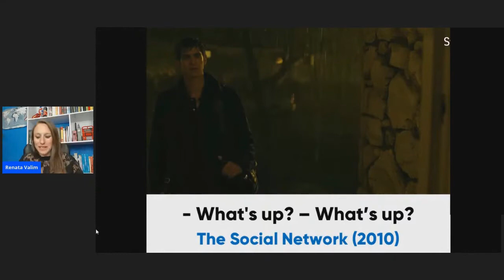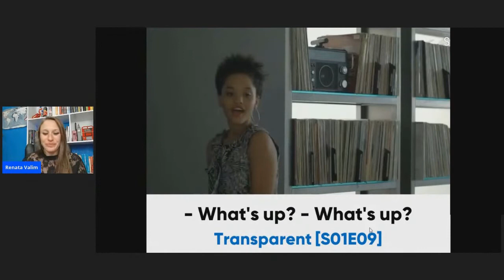Saiba quando usar a saudação "whats'up" em inglês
Neste vídeo, ensino com exemplos de filmes e seriados uma forma informal de se saudar um amigo ou uma amiga em inglês.